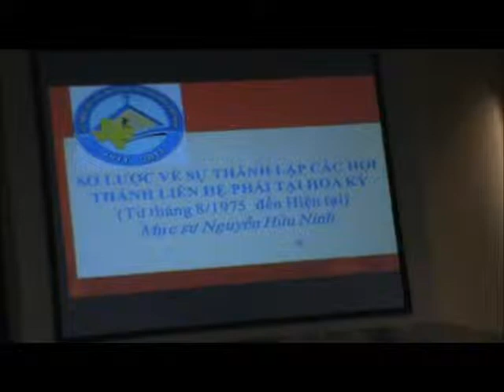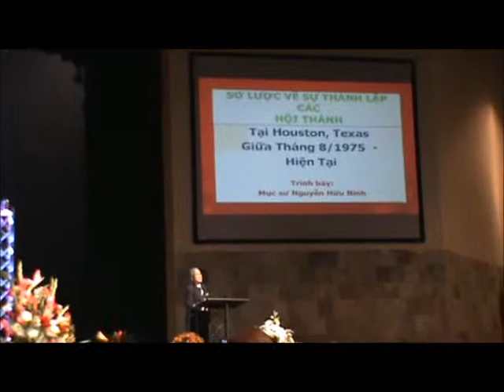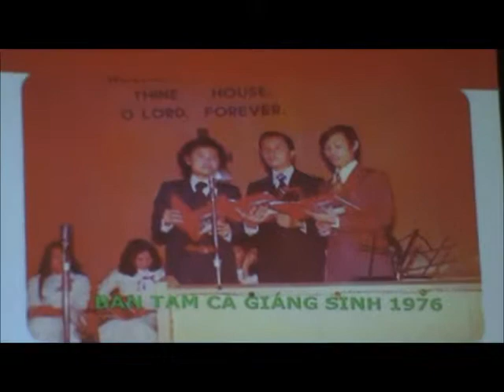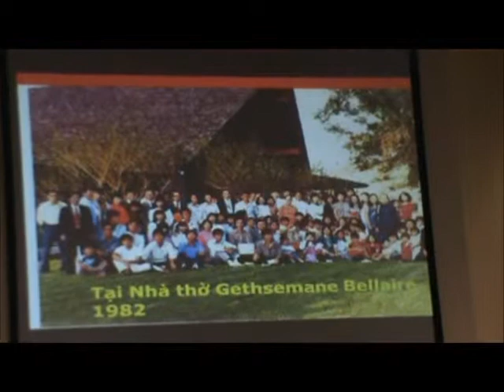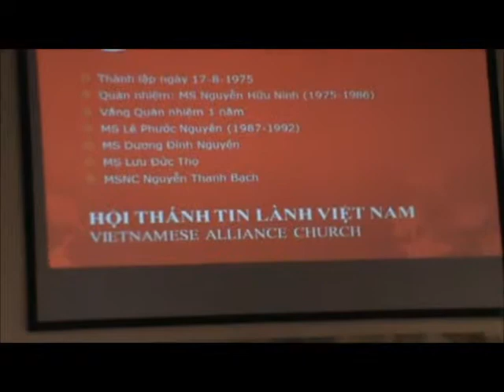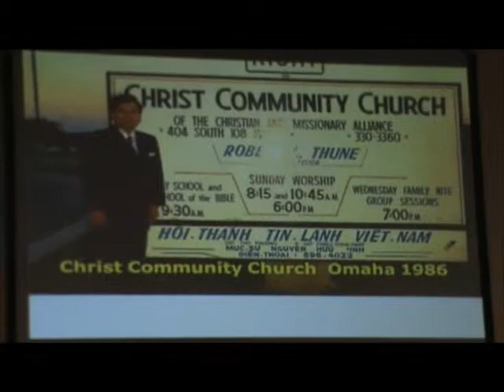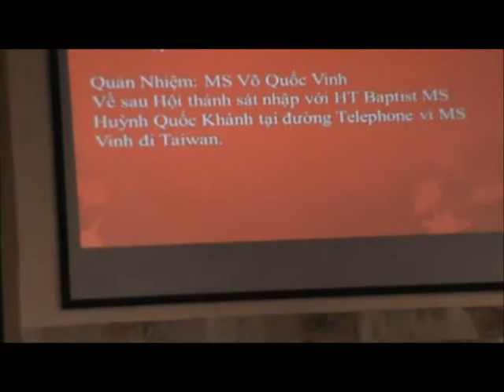100 Nam Tin Lanh Den Viet Nam - History of Houston Churches.wmv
100 Nam Tin Lanh Den Viet Nam Celebration at Copperfield Church, Houston, Texas. This is a brief history of Vietnamese churches in Houston.